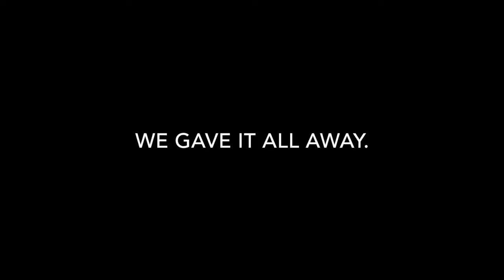Random Acts of Kindness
Eastchester resident Gabriella Ricciardi